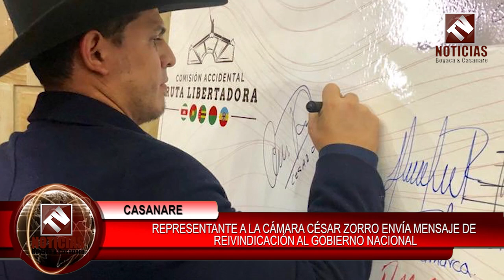Cesar Zorro Representante a la Cámara , exige al Gobierno Nacional Devolver regalías Para Casanare